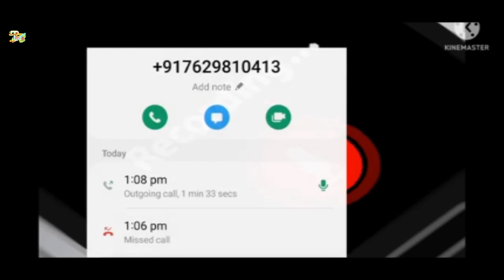Kema bi•atgipa Video, by mistake@Tynikoknal Bajengdoba Area-o kema bia.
welcome to Everyone you.

Ia video an by mistake @tyni koknal Bajengdoba Area-ko je katta rangko agane chonikaniko ua dkahachim.Ua area ni mande sakantion kemako biatmanaha. Unigimin an•ching Pilakan uni dakgualanikomasichake uni kemako rachakpachina. Maina darangnan Mistake gri on•e janggi tangna de man•ja.Je dakgualaniko chinga maaichaka.

Instagram I'd:@chensbirthsdio